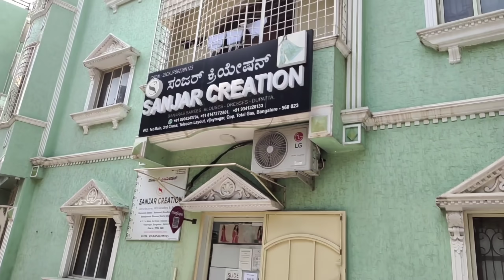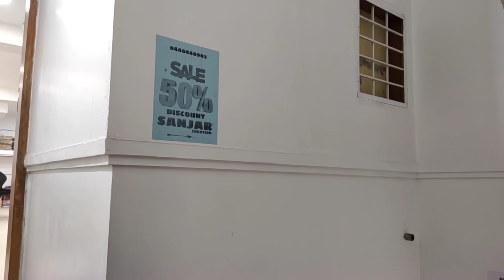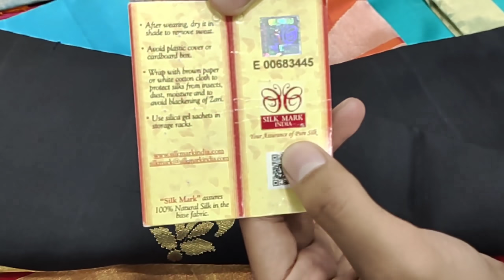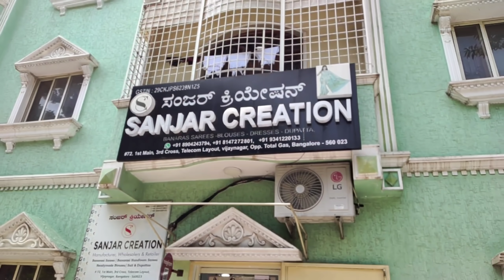ಅಬ್ಬಬ್ಬಾ! ಹಬ್ಬಕ್ಕೆ ಸೀರೆಗಳ ಮೇಳ ನೋಡಿ/SANJAR CREATION 📞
SANJAR CREATION

To Order:
⏩Take The Saree ScreenShot From The Video!
⏩And Easily Book🤗
      [Cash On Delivery Available!]
        [Courier Facility Available!]
  ✅TRUSTED ONLINE COURIER✅

Sanjar Creation Address :: #72 Telicom Layout, Near Pipeline Road, ( Near Total Gaz Bunk) Vijaynagar Bangalore-560023